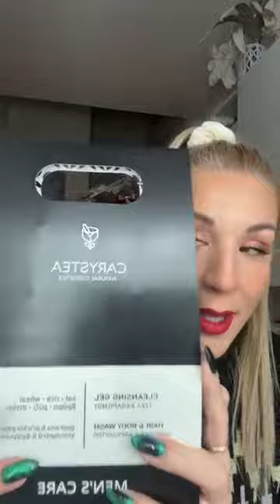CARYSTEA // ΧΡΙΣΤΟΥΓΕΝΝΙΑΤΙΚΑ ΔΩΡΑ & ΠΡΟΣΦΟΡΕΣ 1 + 1 ❤️🫶👏👏👏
Γεια σου γεια σου γεια σου ομορφε κοσμε ❤️
Εύχομαι κ ελπίζω να σε βρίσκω καλά κ ασφαλής 🙏

Το live της Κυριακής μόλις ανέβηκε κ πάμε να δεις που θα βρεις αυτά που είδαμε κ αλλά τοσα υπέροχα gift 🎁 boxes που ετοίμασε η CARYSTEA για έμας .

Ελπίζω κ εύχομαι να σε βοηθησα ❤️

Να προσεχεις να αγαπας κ να φροντιζεις τον εαυτο σου 🙏